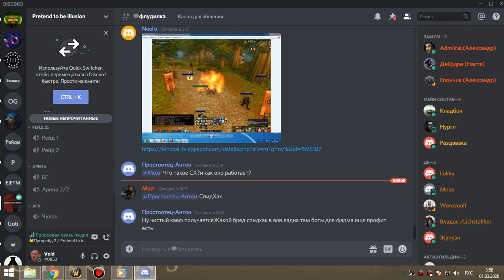2 рбк протовар